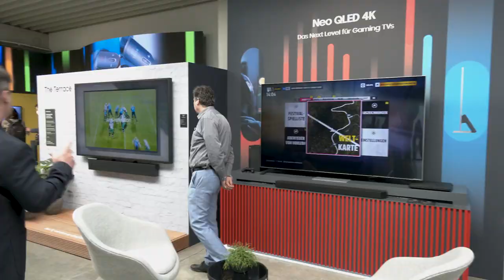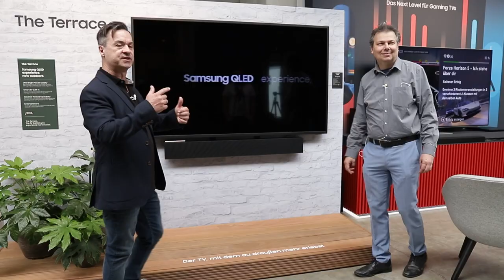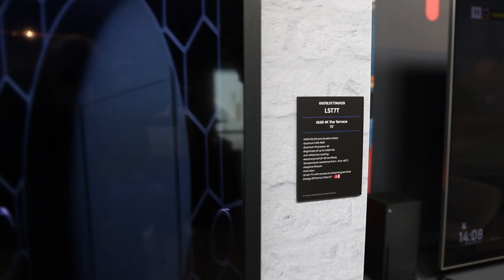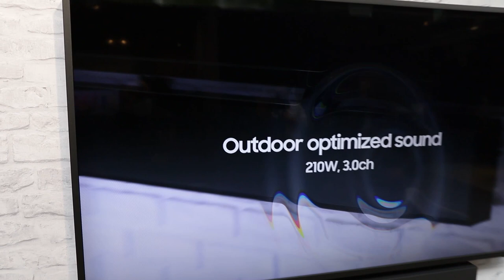Samsung "The Terrace" LST7 Outdoor-TV - der Fernseher für den Garten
Samsung The Terrace ist das Fernseherlebnis, bei Wind und Wetter, im Sommer und im Winter. Von -31°C bis +50°C ist der QLED-Fernseher für urbane Veranstaltungen im Outdoor-Bereich, dank IP55, die Gelegenheit, aus dem Haus zu gehen und die freie Natur zu genießen. Macht sich am besten neben einem Webergrill, wenn man Fußball oder Formel1 schaut. Wähle zwischen drei Bildschirmdiagonalen: 55", 65" oder sogar 75". Bis zu 4000 nits Leuchtkraft hat der "The Terrace LST7" - auch bei praller Sonne kein Problem für diesen Outdoor-Fernseher. Das Tizen OS bietet WLAN, LAN und damit kannst Du z.B. Netflix, Amazon Prime, Disney+ oder DAZN, sowie Sky streamen. Oder es reicht auch ein LAN Kabel über HDBaseT, alles Spritzwasser geschützt.